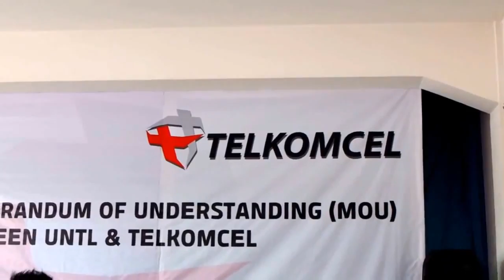iBAND TELKOMCEL performance @ UNTL Campus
This video is about iBAND TELKOMCEL performance @ UNTL Campus on the Signing of MoU Ceremony between Telkomcel & UNTL.